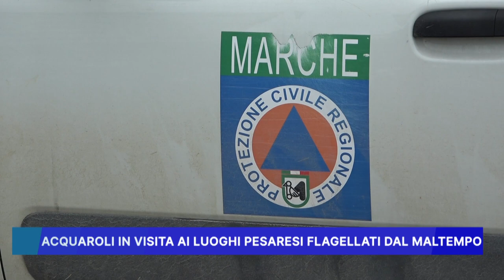ACQUAROLI IN VISITA AI LUOGHI PESARESI FLAGELLATI DAL MALTEMPO